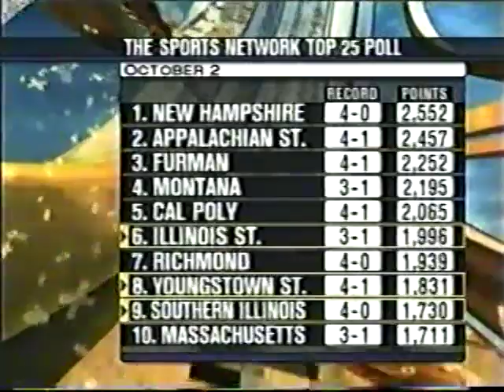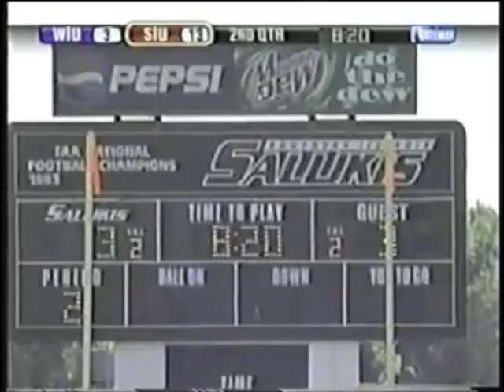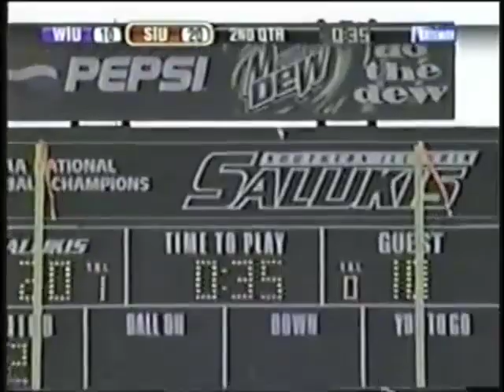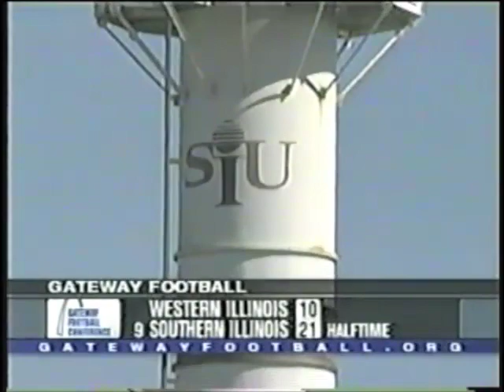2006-10-07 – SIU 31 @ Western Illinois 24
The SIU Football Salukis went 9-4, tied for first in the conference and made the second round of the I-AA playoffs in 2005.  In 2006 The Dawgs would match that record, but the three regular season losses would come in conference play.  The 4-3 record in the Gateway Conference would only be good for a fourth-place tie; their first season without at least a share of first since 2002.

On October 7th, the Western Illinois Leathernecks came to McAndrew Stadium in Carbondale for Southern’s Homecoming game.